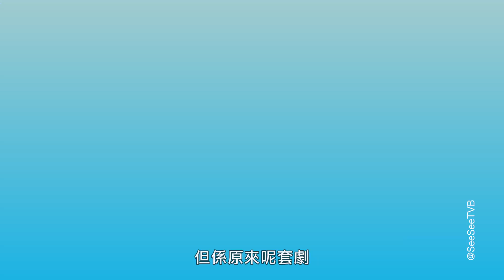大醬園超級武器排行榜 I See See TVB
第一位嗰樣武器，我真係願意畀佢無限進攻我嘅心房!!
不過就唔好好似套劇咁搞到絕子絕孫先用喇...